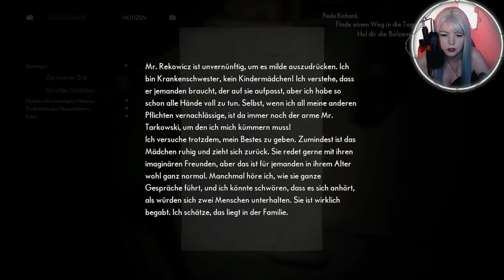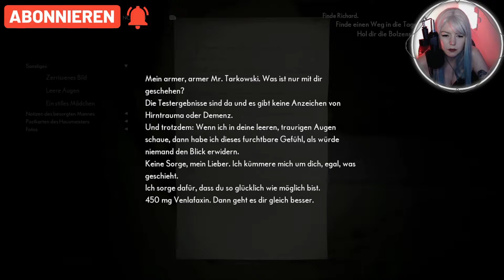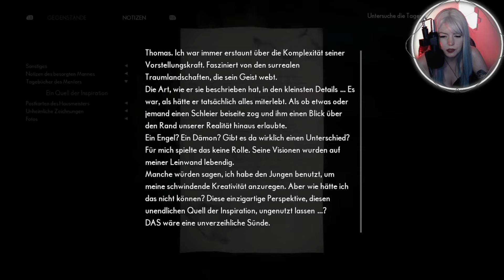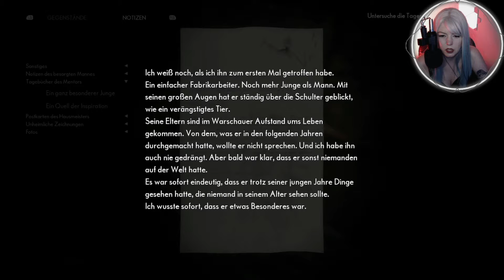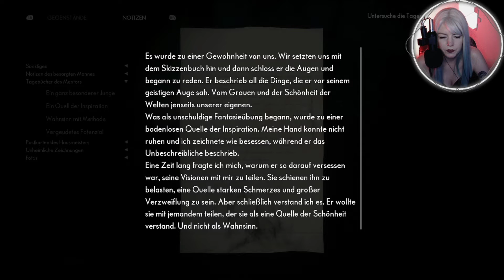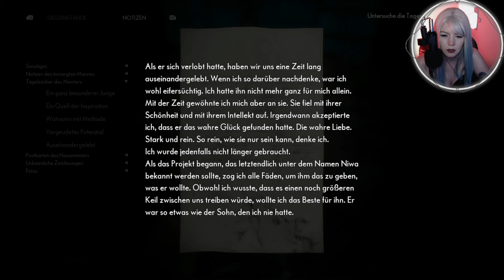THE MEDIUM 008: Schneider. Bolzenschneider! || Vanilly Lets Play • Gameplay Deutsch/German 👻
Das ist die 8. Folge von THE MEDIUM aus meinem Twitch Stream  :)

Titel: THE MEDIUM Folge 8: Schneider. Bolzenschneider! || Vanilly Lets Play • Gameplay Deutsch/German 👻

THE MEDIUM:

Entdecke ein dunkles Geheimnis, das nur ein Medium lösen kann. Erforsche gleichzeitig die reale und die Geisterwelt. Setze deine medialen Fähigkeiten ein, um Rätsel zu lösen, die beide Welten umspannen, tief verstörende Geheimnisse aufzudecken und Begegnungen mit dem Höllenschlund zu überleben – einem Wesen, das aus einer unaussprechlichen Tragödie geboren wurde.

The Medium ist ein Psycho-Horrorspiel in der dritten Person mit innovativem Dual-Reality-Gameplay, einem einzigartigen visuellen Stil, der vom Maler Zdzisław Beksiński inspiriert wurde, und einem Original-Soundtrack von Arkadiusz Reikowski und Akira Yamaoka.

Entwickler: Bloober Team
Herausgeber: Bloober Team
Genre: Horror-Computerspiel, Adventure, Puzzlespiel
Plattform: Microsoft Windows, Xbox One Series
Veröffentlicht: 28. Januar 2021

xoxo
Vanilly